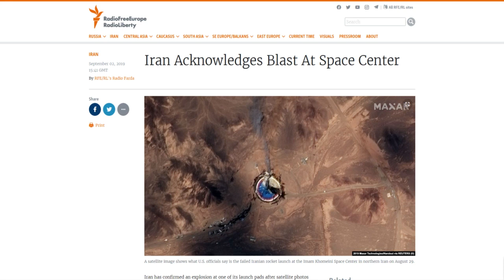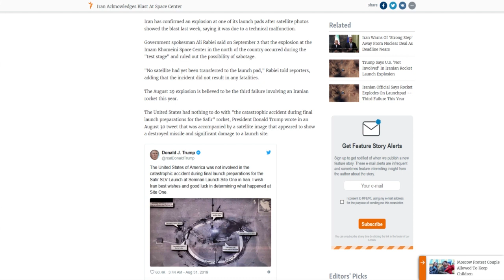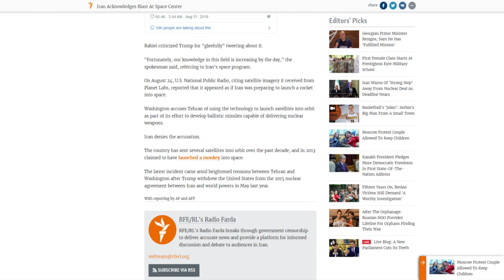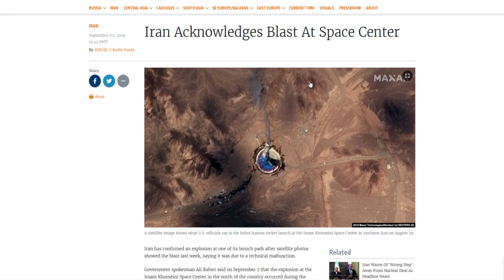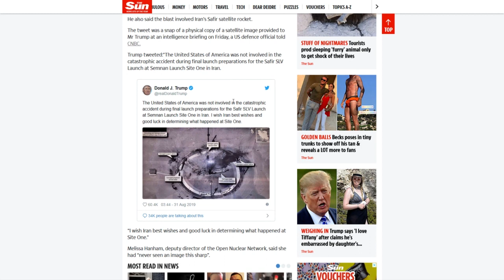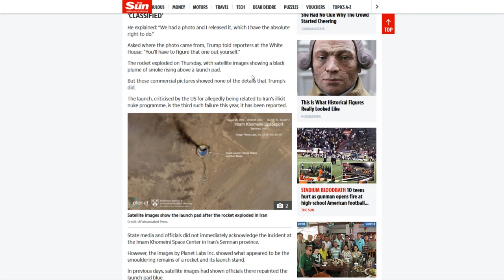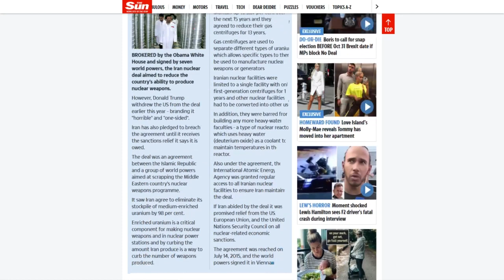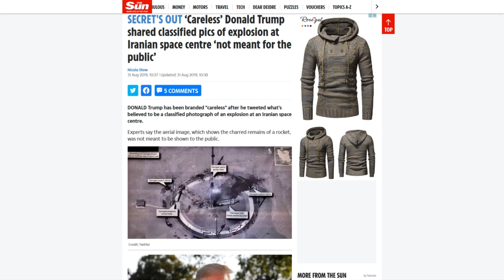Why the left are mad at Trump for A Blast At Iran Space Center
Bitcoin: 12Jyut34BCuDLDejchBDu8WX74yfDd1agz
Ethe: 0x4afb19af52b92e44613a2c2a6b7970fe83b224fc